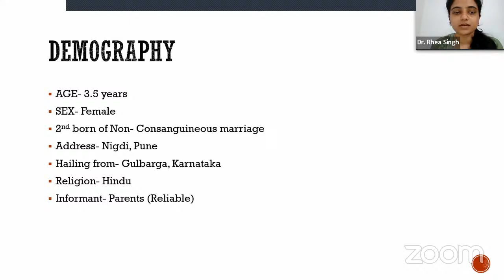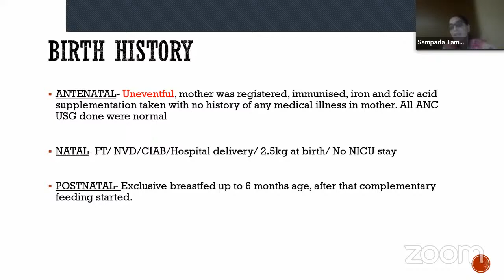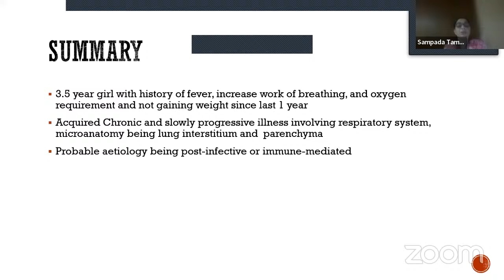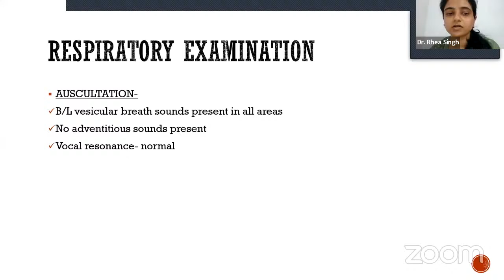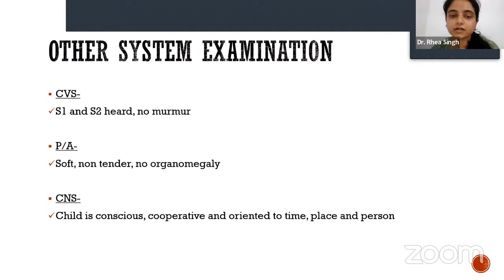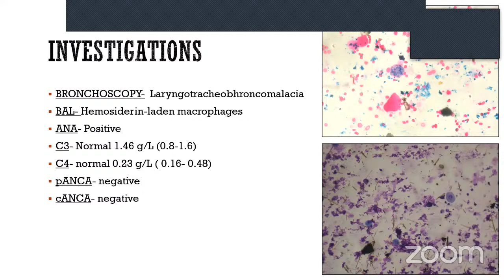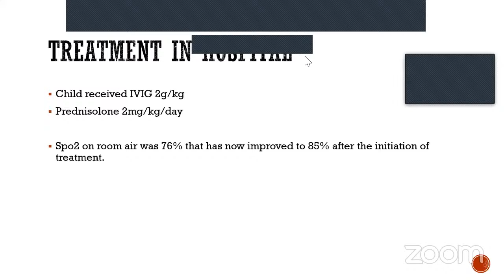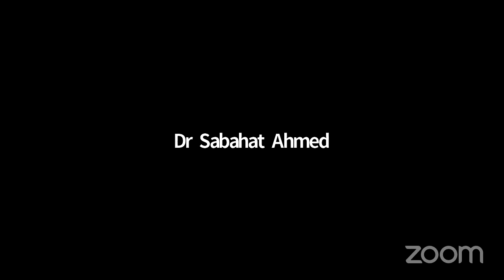PG Clinic Case Discussion - Session 13 | IAP Pune